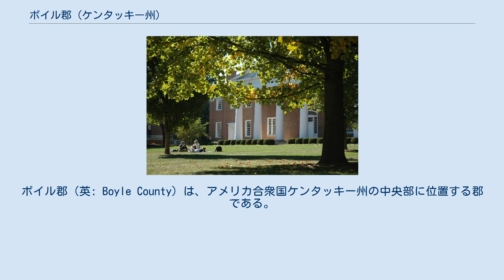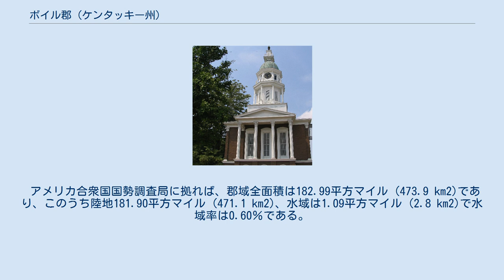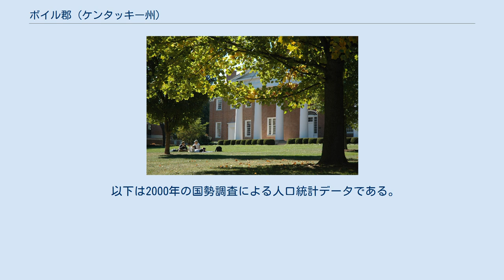ボイル郡 (ケンタッキー州)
ボイル郡（英: Boyle County）は、アメリカ合衆国ケンタッキー州の中央部に位置する郡である。
2010年国勢調査での人口は28,432人であり、2000年の27,697人から2.7％増加した。
郡庁所在地はダンビル市（人口16,218人）であり、同郡で人口最大の都市でもある。
1842年に設立され、郡名はケンタッキー州選出アメリカ合衆国下院議員、ケンタッキー州控訴裁判所主席判事を務め、後には連邦裁判所ケンタッキー州地区判事になったジョン・ボイルに因んで名付けられた。
 ボイル郡はダンビル小都市圏に属している。
 1820年、ケーシー郡の一部、現在はケンタッキー州道300号線より南の地域がマーサー郡に併合された。
この地域は、1842年2月15日にリンカーン郡とマーサー郡の一部を合わせてボイル郡が設立されたときに、ボイル郡に付け加えられた。
郡名はケンタッキー州控訴裁判所主席判事と連邦裁判所ケンタッキー州地区判事を務めたジョン・ボイルに因んで名付けられた。
 南北戦争中の1862年10月8日、郡内で南軍のミシシッピ軍と北軍のオハイオ軍の間にペリービルの戦いが戦われた。
この戦闘の犠牲者は両軍合わせて7,407人に上った。
 センター・カレッジ 以下のカレッジと大学はボイル郡にキャンパスがある。